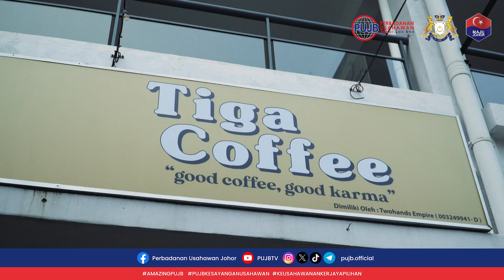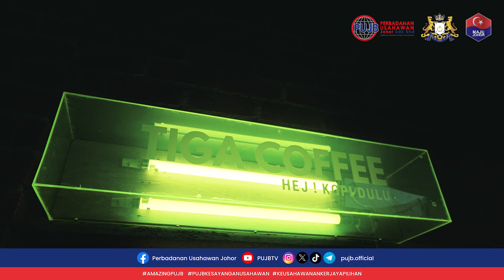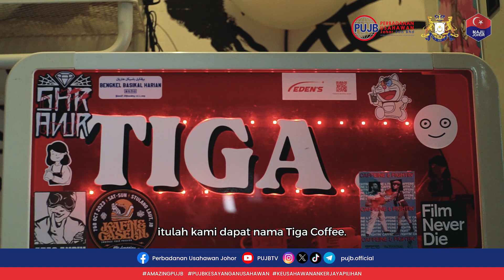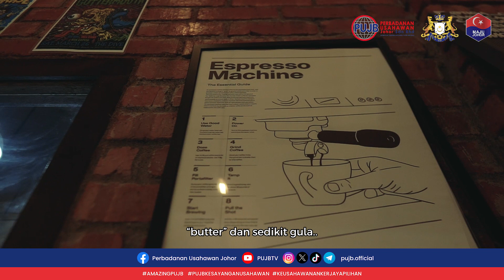DATANG... DUDUK... SEMBANG... ITULAH FUNGSI KEDAI KOPI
Daripada berniaga di simpang tiga kepada kedai yang selesa. Selain
dapat menikmati kopi yang dipanggang secara "raw", anda juga
akan disapa seperti sahabat lama. Faktor ini yang membuatkan
kedai kopi ini sangat istimewa.
Video dibawakan oleh : Perbadanan Usahawan Johor Sdn Bhd (PUJB)